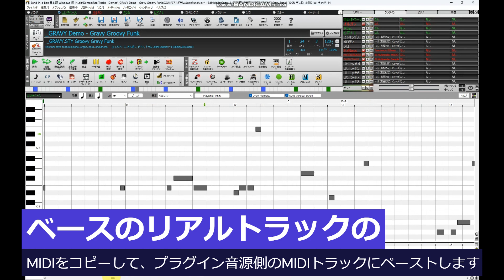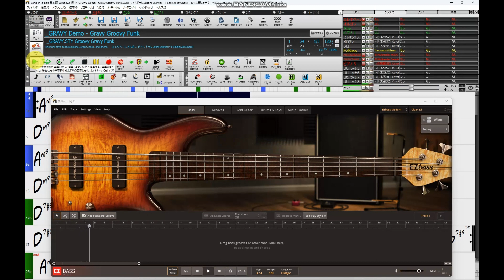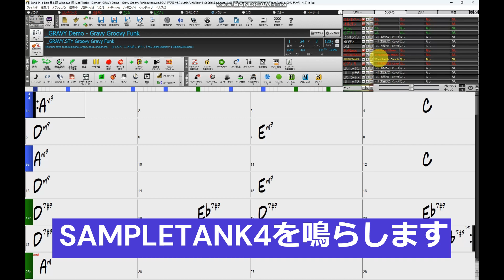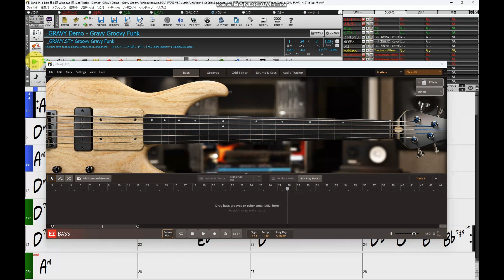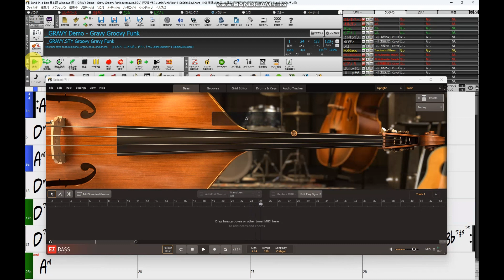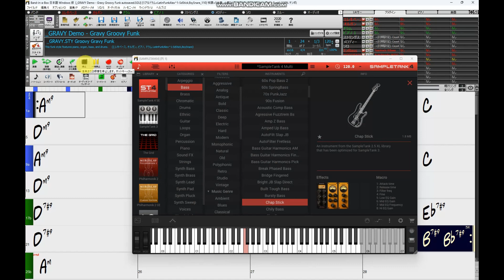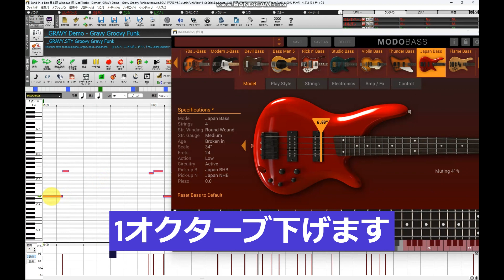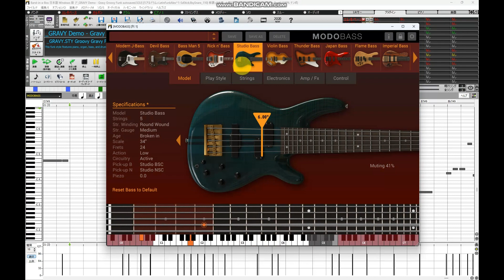【もしもベースが弾けたなら】BAND IN A BOXであなたも今日からベーシスト！！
今回の動画は、もしも、弾けたらシリーズとして、もしもベースが弾けたならを紹介したいと思います。
バンドインナボックスで他の外部音源を鳴らしたり、リアルトラックのMIDI化などの詳しい手順は、前回までの動画で何回か紹介していますので、ある程度省略し、
ほとんどプリセットのまま鳴らしてみて、音源やフレーズがどれくらい使い物になるのかを実感していただけたらと思います。
バンドインナボックスの音がいまいち気に入らない人や、バンドインナボックスのアレンジやフレーズをカスタマイズしたいかたには、うってつけの企画だと思いますので、
ぜひごらん下さい。
今回使ったベース音源は、Ezbass、MODOBASS、SAMPLETANK4のベース音源を比較しました。

概要　0:00
デモソング　1:44
事前設定  2:42
Ezbass  4:13
MODOBASS 5:29
SAMPLETANK4 6:34
その他サウンド 7:39

説明デモのバージョンは最新の2023を使用しているので、皆さんの環境では動作しない機能もあるかもしれませんがご容赦ください。

band-in-a-box
band in a box 使い方
bandinabox 作曲
band in a box スタイル